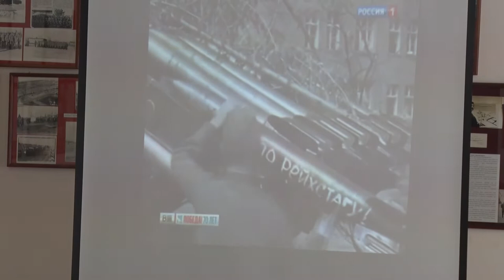Десна-ТВ: О войне, подвиге и героях. Второклассники погрузились в историю ВОв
Ежегодно ко Дню Освобождения Смоленщины в Десногорске проходит масса патриотических мероприятий. Все они направлены на сохранение истории и памяти для будущих поколений. Историко-краеведческий музей города – это кладезь важных экспонатов и знаний, отражающих события 2-ой Мировой войны. 26 сентября сотрудники музея провели для маленьких десногорцев небольшой урок «Знаменосец Победы».